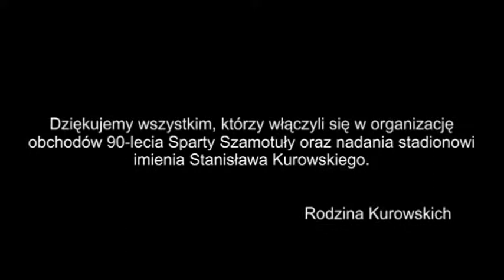Obchody 90-lecia Sparty -film 3/3